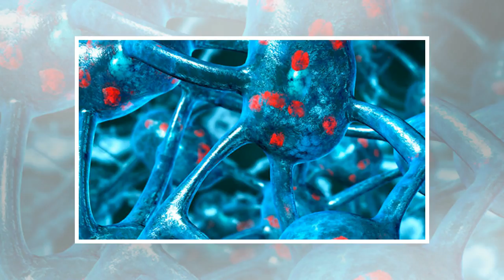Parkinson's symptoms: is there a cure for the brain? Treatment options for the UK revealed